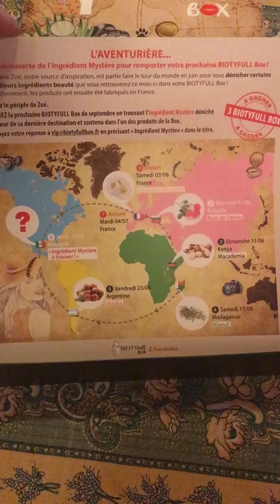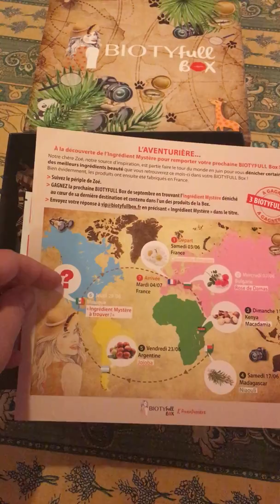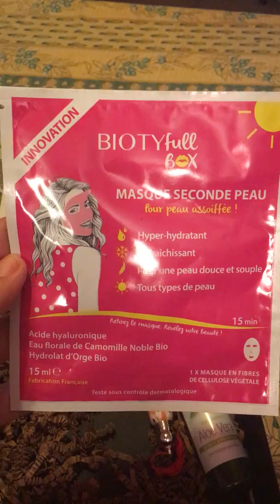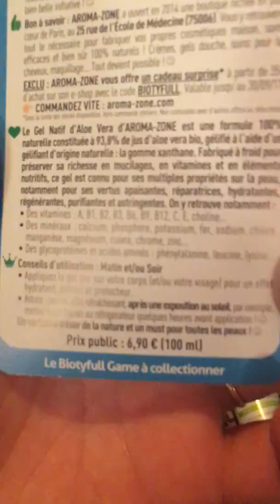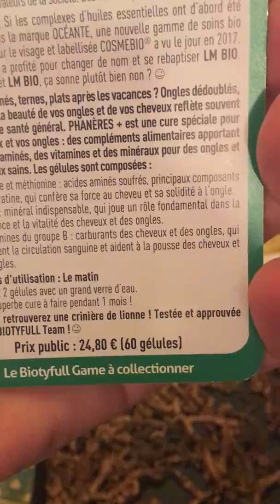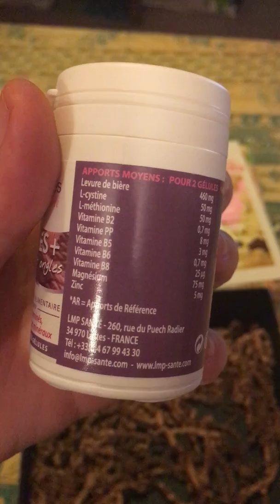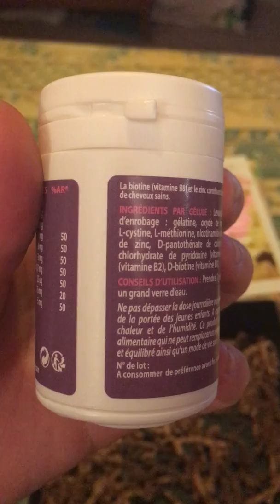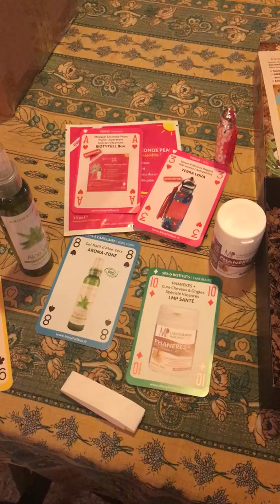biotyfull box mois aout 2017